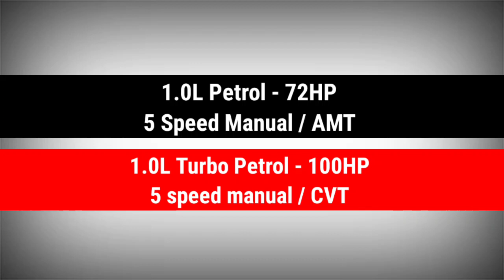Renault Kiger revealed in India | Best Features | Exterior & Interior | Engine | SUV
Renault Kiger is finally here with a looks very similar to Kwid
Renault will offer Kiger with two engine & three gearbox options
Six exterior colour options for the Kiger will be available
Kiger will stand 205mm off the ground on 16-inch alloy wheels
One will get 405L of boot space which can be expanded to 879L by folding rear seats